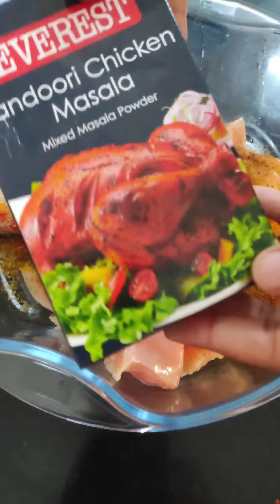How to make Tandoori Chicken Tikka Recipe NO OVEN| Part 16 of Easy and Super Fast Recipes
How to make Tandoori Chicken Tikka Recipe
tandoori chicken recipes,
air fryer tandoori chicken,
tandoori chicken in air fryer,
air fryer chicken,
air fryer,
easy recipes,
easy chicken recipes,
comfort food,
air fryer recipes,
easy air fryer recipes,
fried chicken,
chicken recipe,
chicken tikka recipe kaise banaye,
chicken tikka recipe kaise banaen,
air fryer me chicken kaise banaye,
air fryer me chicken kaise banaen,